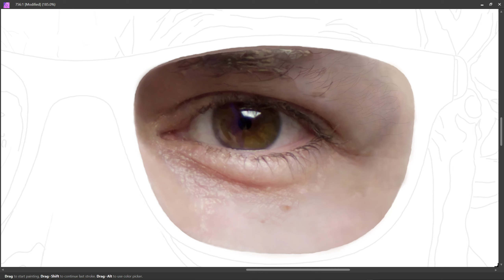PART 126 - RIGHT EYE || SELF PORTRAIT || DIGITAL PAINTING